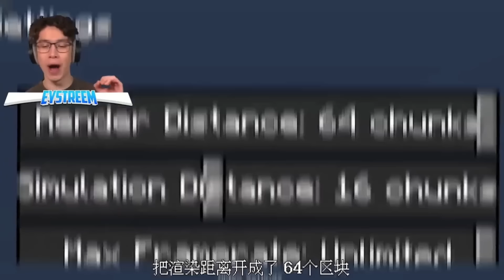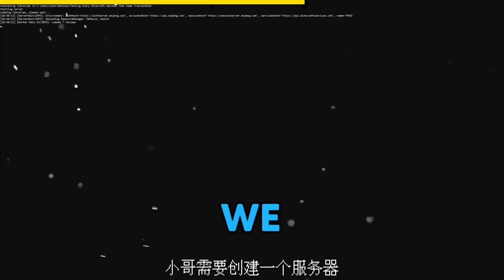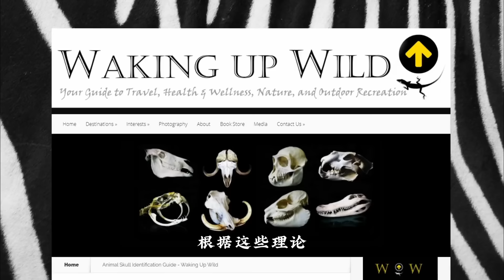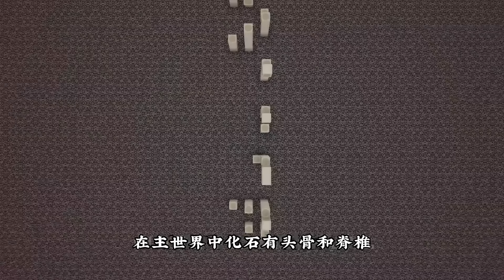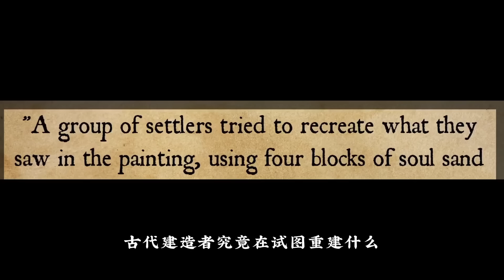我的世界：你知道的巨型史蒂夫是如何诞生的吗？这个视频带你了解MC中的恐怖传说！